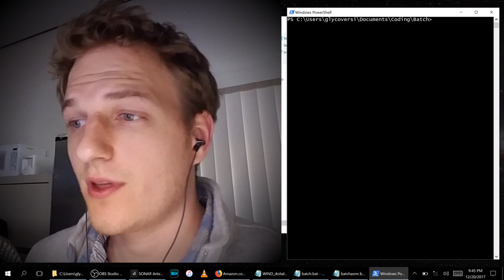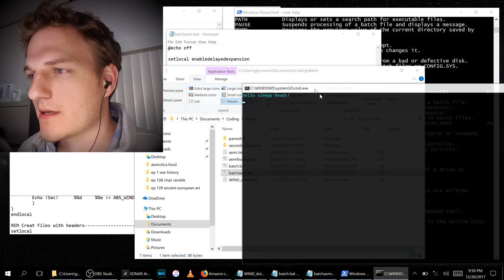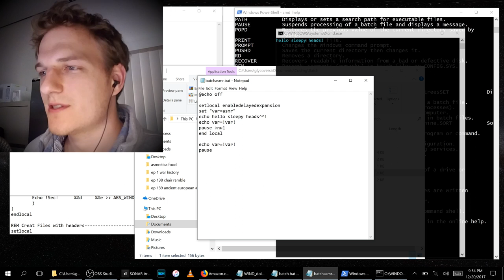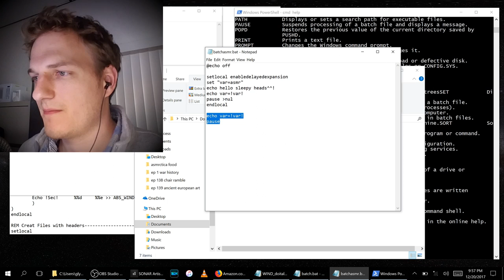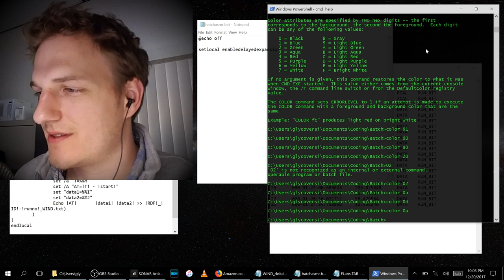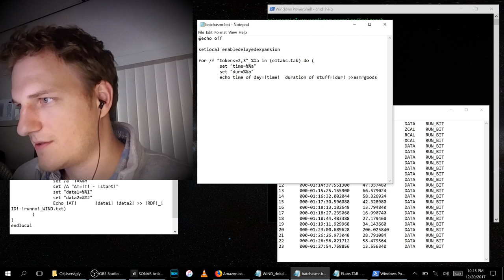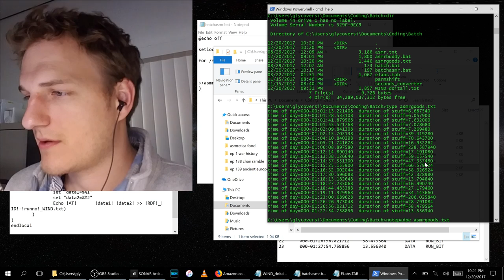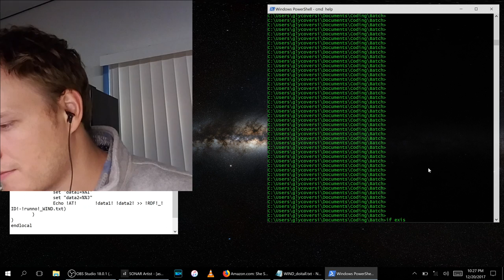Programming, Coding, Scripting and Playing in CMD.exe | ASMR soft-spoken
Description: Another exploration in the command prompt in Windows. I got the keyboard sounds, mouse clicking, and soft-spoken rambling about the little bit of batch scripting I've learned to help automate some of the more tedious data sifting that I do for my current job.

*I know this isn't real programming/coding. Didn't know what else to call it.

I can't stress how much your subscriptions, likes and comments keep me inspired to get better... So thank you for all your warm support these past couple years :)

►Other ASMR channels you'll like:
Chycho
ASMRctica
Ephemeral Rift
French Whisperer
The ASMR Nerd
ASMRWhisperingSpirit
Gibi ASMR
RaffytaphyASMR
RelaxingASMR
Gaslamp ASMR
JoJo's ASMR
Goodnight Moon

lllllllllllllllllllllllllllllllllllllllllllllllllllllllllllllllllllllllllllllllllllllllllllllllllllllllllllllllllllllll

If you get something out of what I do and would like to help me to keep creating, every bit of support goes right back into the content here.